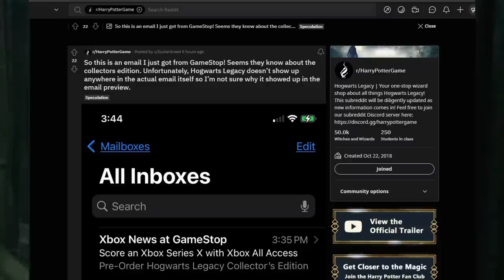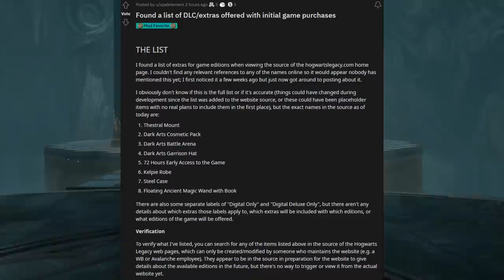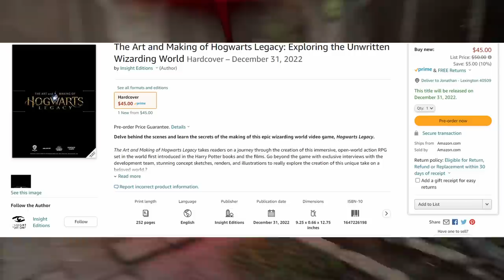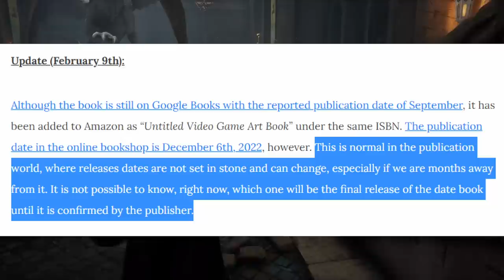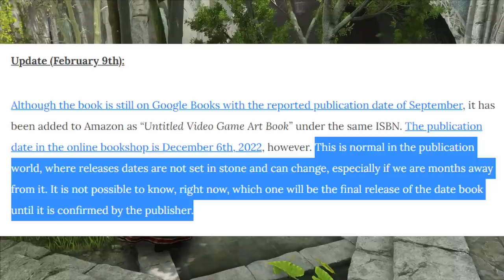Something is Going on With Hogwarts Legacy...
Hogwarts Legacy continues to release steady updates about the game for fans on social media, but there are other rumors trickling out as retailers are starting to mention the Hogwarts Legacy Collector's Edition in emails. We've also seen some websites update the release date for the art book to December 6th.

*PRE-ORDER The Art and Making of Hogwarts Legacy: Exploring the Unwritten Wizarding World
AMAZON PROMOTIONS

Try Audible and Get TWO FREE Audiobooks!